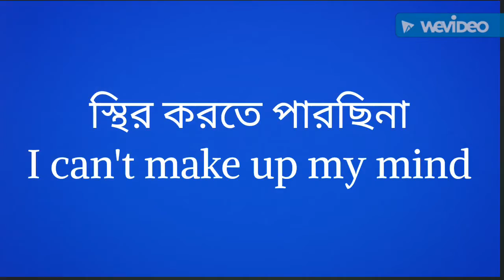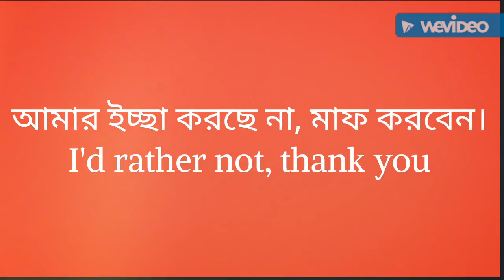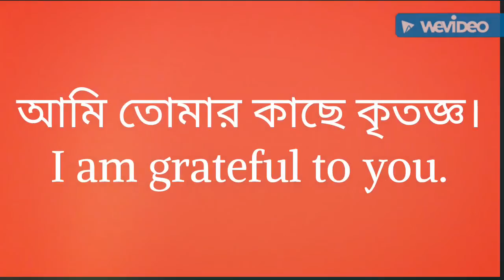Spoken English জানতে small talk শিখুন। অনর্গল ইংরেজিতে কথা বলতে small talk জানুন।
Topic: Spoken English, Bangladesh jiggasa, Statistics, Mathematics, Genral knowledge, Admission test, Job solution, math solution, Bcs preparation.

Tricks: 3 minute, 5 minute.

Topic: Spoken English.

Sub# Small talk